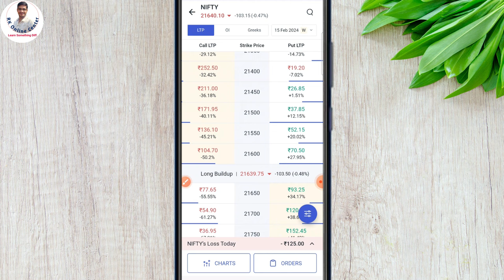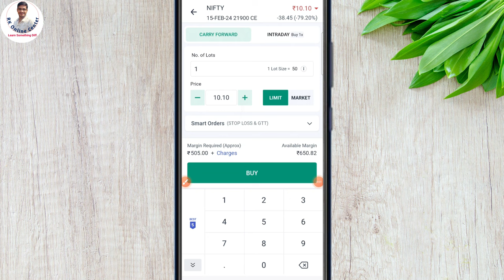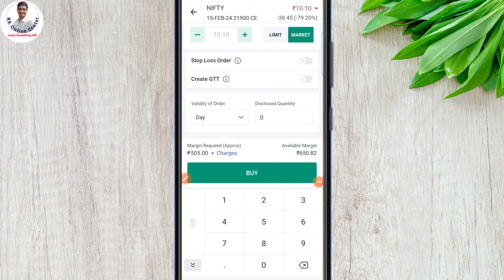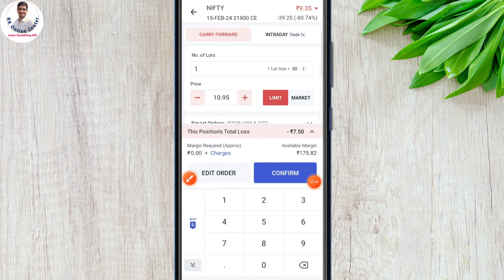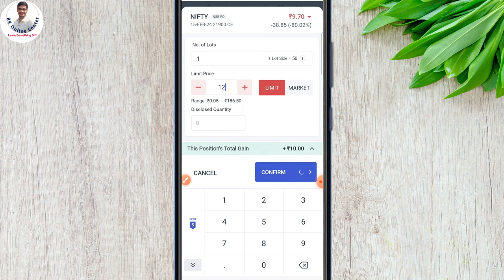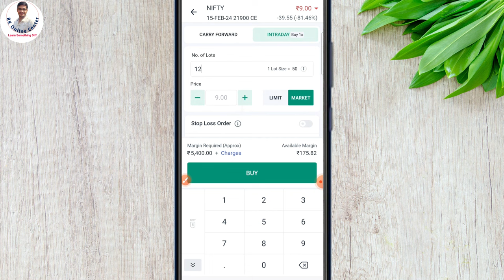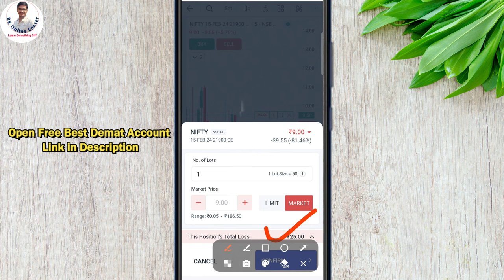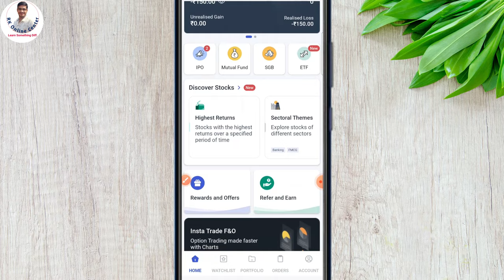Angel one App Biggest Update 2024 | Option Trading on Chart Live demo | How to Trade on chart ?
Angel one me aaya bada update trade karen seedha chart par  - Watch now

🟢Open Free Angel One Demat Account (Trade on Chart )

1. Paytm Money FREE Demat A/c
2.  Free Dhan Demat Account ( 10 Per Order for Women)✅
3. Upstox Demat Account (FREE) 👍
4. Zerodha Demat Account (200)
5. Open Free Angel One Demat Account (Trade on Chart )